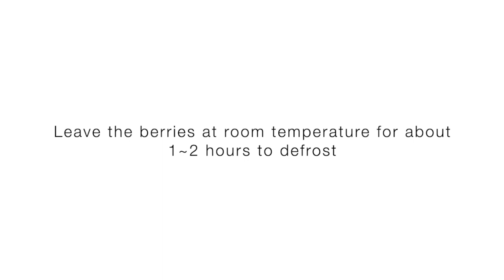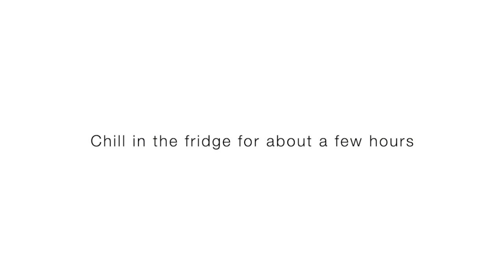【英国菓子】サマープディング Easy Summer Pudding〜ロンドン〜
衝撃的な色と作り方!!天晴れなイギリス料理。まずは冷凍ベリーを使ってできるお手軽バージョンをご紹介。
Recipe↓↓レシピはこちら↓↓
ご覧いただきありがとうございます。レシピのリクエストありましたら、お気軽にどうぞ。日本語のレシピは英語の下です。

チャネル登録はこちらです。どうぞよろしく!!

渡英したばかりの頃、パブでオーダーしてびっくりしたのを覚えています。酸味と甘さ加減が日本の味に慣れた私には強く、しかもアイスクリームだと思っていたら、甘さのないダブルクリームが添えられていて、紅茶で流し込んだ記憶が。。。しかもパンで作ると言うのもなんだかショッキングな作り方でした。
レシピは手軽に作れる様に冷凍のベリーを使って、一人分ずつ小さく作りました。更にクリームを入れたりして改良したものですが、本来はフレッシュなベリーを何種類か使って、大きく作り、中にもゴロゴロとベリーを入れます。それは又の機会にトライしますね。ベリー類は夏のフルーツとされているし、火も使わずに出来るので「サマープディング」と呼ばれる訳です。面白いお菓子がイギリスには存在するなぁ、と思うもののヒトツです。

Serves 3
・250g frozen berries,  + a little for the decoration
・120ml water
・1 tsp lemon juice
・5~6 slices of white bread
・100ml whipping or double cream
・1 tbsp granulated or caster sugar

1.Leave the frozen berries at room temperature for a few hours. Halve the lemon.
2.Blend the defrost berries, sugar, water and lemon juice together to get smooth texture.
3.Put the cream, 1 tbsp sugar and vanilla paste in a bowl ant whip together until soft peak.

4.Cut a circle of bread to fit the base(approx.6cm diameter), then larger circle of bread to fit the top(approx.8cm diameter). Repeat 3 times.
5.Cut off the crust of the remaining bread and cut into small pieces.
6.Cut off the crust and cut into 4~6 pieces for the wall. Repeat 3 times.

7.Line a small individual cup with cling film, leaving overhang. Dip the small circle bread for the base in the puree until soaked.  Place it in the base. Take the rectangle piece and dip in the puree until soaked and lay out the wall.
8.Fill with the whipping cream.
9.Take the small pieces and dip in the puree until soaked and fill the gap.
10.Dip the large circle bread for the top in the puree until soaked and seal it. Press gently to absorb the moisture. Wrap with cling film and chill in the fridge for a few hours.

11.Open the film and place the serving plate on the top. Turn upside down and peel off the cling film gently and decorate with the serving frozen berries.

3人分

・冷凍ベリー: frozen berries—250g(*自然解凍しておく) + 飾り用に少々: a little for the decoration
・グラニュー糖: granulated sugar—50g
・水: water—120ml
・レモン汁: lemon juice—小さじ1
・食パン: white bread—5~6枚
・ホイップ(ダブル)クリーム: whipping or double cream—100ml
・グラニュー糖、もしくはキャスターシュガー : granulated or caster sugar—大さじ1

1.冷凍ベリーは室温に1〜2時間置いて、自然解凍しておく。レモンは半分に切る
2.解凍した冷凍ベリー、グラニュー糖、水、レモン汁をスムースになるまでブレンダーにかけてピューレを作る
3.ボウルにクリーム、砂糖、バニラペーストを入れ、角が立つ程度まで泡立てる

ー食パンを切る
4.底になる部分(直径6cm)と蓋になる部分(底より一回り大きい直径8cm)を丸い型でくり抜く。型によって大きさが異なりますので、お持ちの型に合わせてくださいね
5.残った部分は耳を切り落とし、小さく切っておく
6.新たに一枚用意し、耳を切り落として、残りを4〜6枚に切る。型の側面になる部分なので、これも型に合わせて下さいね

7.型にサランラップを敷いておく。4.で切った底になる部分を2.のピューレに浸して(染み込むまでゆっくり)型に敷く。6.で切った側面になる部分を同様にピューレに浸して型の側面に貼り付ける様にする
8.1/3量のホイップクリームを詰める
9.5.で切っておいたパンを一つずつ浸して、隙間を埋める様にする。
10.最後に4.で切った大きな丸型のパンで蓋をする。空気がなるべく入らない様にサランラップで包んで冷蔵庫で落ち着くまで冷やしておく(約2〜3時間)
11.サランラップの口を広げて、盛り付け皿をのせる。上下をひっくり返して、丁寧にラップを外す。お好みで凍ったままのベリーを飾って出来上がり